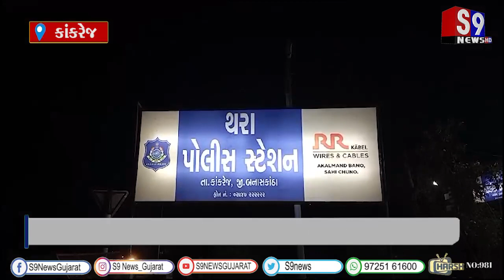કાંકરેજ : માંડલા ગામમાં થયેલ ચોરી નો ભેદ ગણતરી ના દિવસો શોધી કાઢતી થરા પોલીસ...